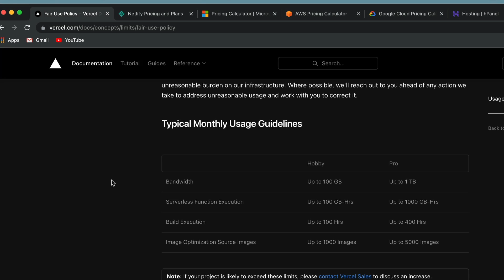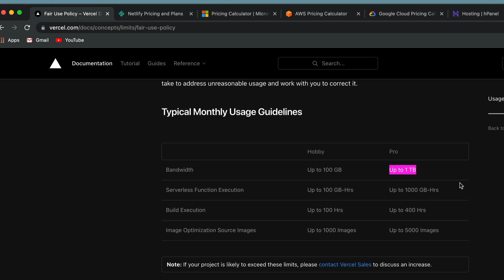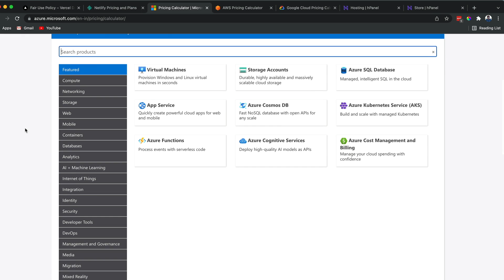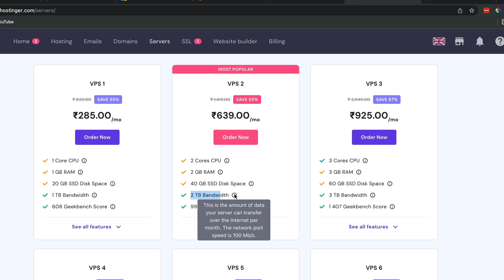AWS vs GCP vs Azure vs fixed price cloud